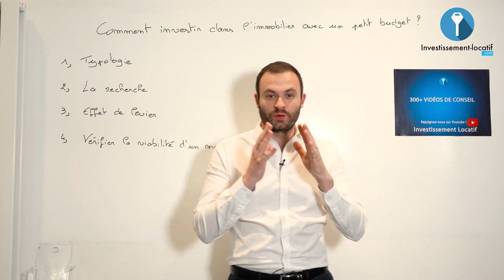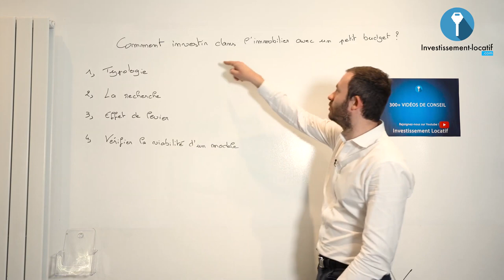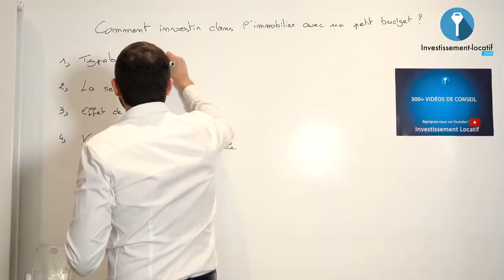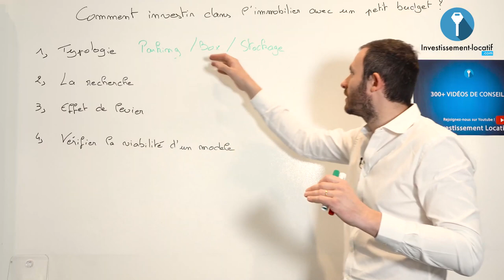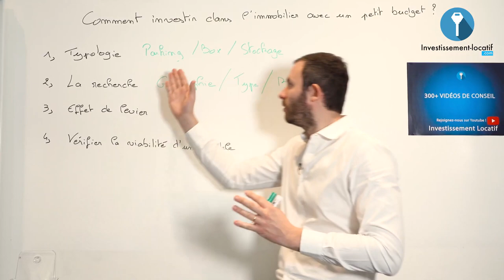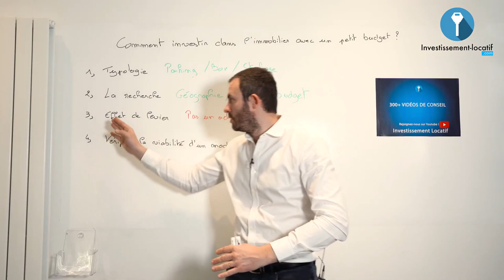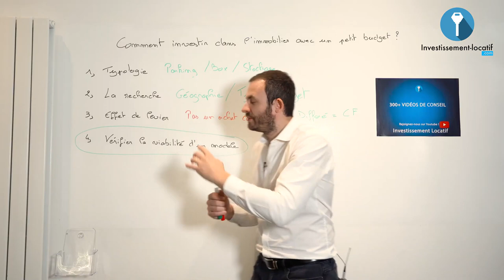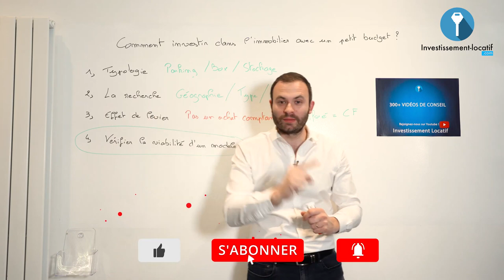Investir Dans L'immobilier Avec Peu De Budget ?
Comment investir dans l'immobilier avec un petit budget ? C'est ce que nous allons voir dans cette vidéo. Je partage avec vous mes conseils pour investir dans l'immobilier même lorsque vous avez un budget limité.

0:00 - Investir dans l'immobilier avec peu de budget
3:47 - 1. Typologie. La première chose à faire lorsque vous avez un budget limité pour investir, c'est d'évaluer votre budget en fonction de que vous pouvez faire. C'est à dire qu'il faut chercher à investir dans les petites surfaces. L'idée c'est de montrer que êtes capable d'investir.

5:20 - 2. La recherche. Il faut chercher à investir dans un marché que vous connaissez. Ça peut être votre ville actuelle, votre ville où vous avez grandi, ou même chez vos parents, etc. L'idée ici c'est de faire des recherches ciblées et d'être proche et focus sur son bien.

8:01 - 3. L'effet de levier. L'effet de levier n'est pas synonyme de gros budget. Même avec un petit budget vous pouvez obtenir un prêt à la banque et débuter votre investissement.

9:39 - 4. Vérifier la viabilité d'un modèle. Si vous savez que vous n'avez pas un gros budget, vous devez tout faire pour réussir votre investissement. Vous n'avez pas droit à l'erreur. Pour cela vous devez savoir si le marché dans lequel vous investissez est prometteur.

Bon visionnage.